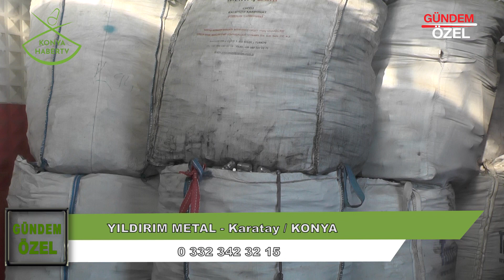YILDIRIM METAL - KARATAY/KONYA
YILDIRIM METAL firma sahibi ZEKERİYA YILDIRIM, başarı ve faaliyetlerini Konya Haber Tv muhabirimize anlattı. Bizleri konuk ettikleri için teşekkür eder, başarılarının devamını dileriz.